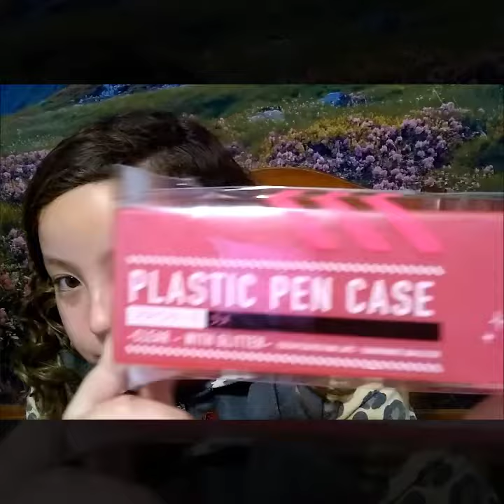SUPER UMBOXING SURPRESA DAS COMPRINHAS NA DAISO! #5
Nesse vídeo vamos fazer m SUPER umboxing das coisas que eu comprei na Daiso! Se você quer saber, então vem comigo!!!

aH! Se vc quiser comprar algum produto pokemon da uma olhadinha nessa loja do link a baixo. comprando lá vc ajuda o nosso canal, alem de aproveitar para comprar produtos originais de otima qualidade e com um super preço!